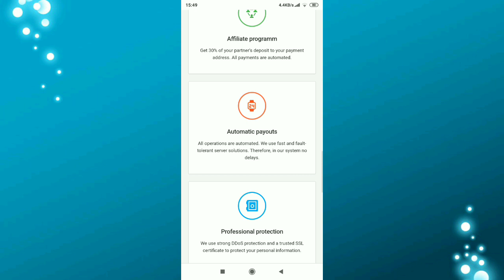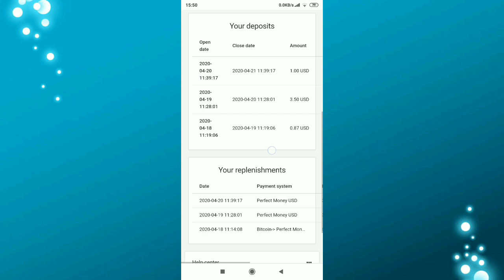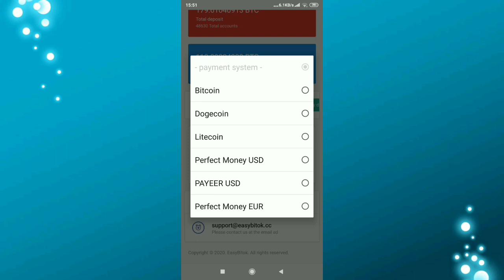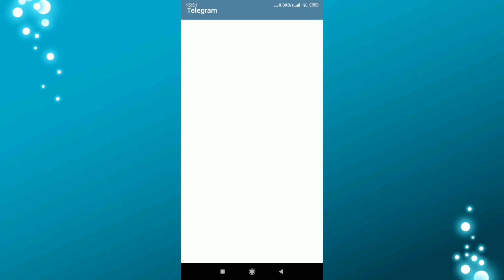LEGIT PAYMENT PROOF 10$ DOUBLE MONEY SITE EASY-BITOK.CC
📥 Min Invest :
◾️ BTC : 0.0001 BTC
◾️ DOGE : 200 DOGE
◾️ LTC : 0.025 LTC
◾️ PM/ PAYEER :1 USD
◾️ETH : 0.007 ETH
⛔️NOTE